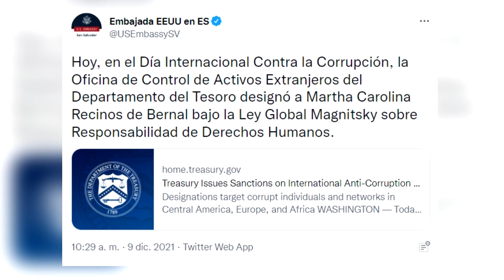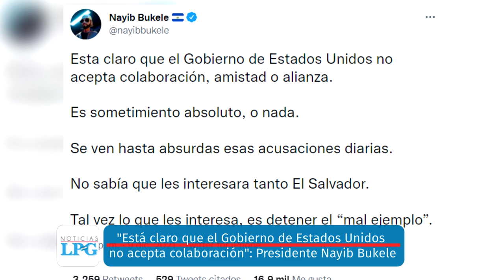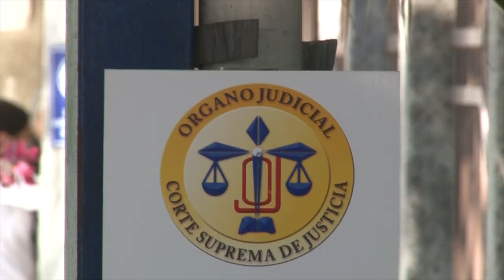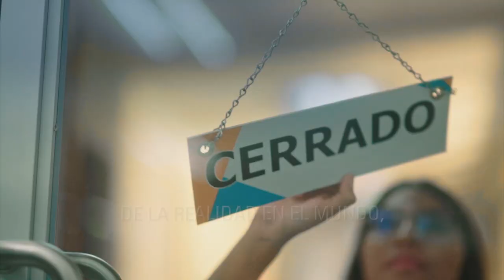Noticiero LPG 9 de diciembre: EUA anuncia sanciones contra jefa de gabinete, Carolina Recinos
Nuevas sanciones, esta vez por parte del Departamento del Tesoro estadounidense, fueron impuestas este jueves 9 de diciembre contra 15 actores corruptos de diferentes países, entre ellos, la jefa del gabinete presidencial de Bukele, Carolina Recinos.

¡Visítenos!